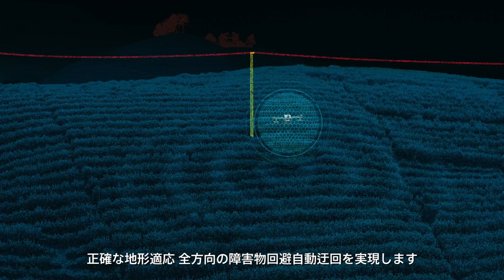DJI AGRAS T30 / T10 紹介映像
使いやすく初心者にも最適な農業ドローン「AGRAS T10」、新しい農業ドローンのフラッグシップ「AGRAS T30」の国内販売が決定。

AGRAS T30
Agras T30は、DJI農業の新しいデジタル・フラッグシップです。30リットルの液剤タンク、最大40kgの粒剤散布装置容量、16個のノズル、最大9メートルの散布幅 を備えたT30は、
空中散布効率を新たな高みに引き上げます。ワンタッチロッキングアーム設計の
カーボンファイバーによるアーム構造は、折りたたんだ状態後での体積を80％まで
削減します。

AGRAS T10
Agras T10は、コンパクトでありながら強力なソリューションです。8リットルタンクと最大6メートルの散布幅 で高効率な散布作業が可能です。頑丈で信頼性の高い折りたたみ式トラス構造でよりコンパクトになり、展開も容易です。日本の一般的な農業環境に適合した新たな農薬散布ドローンとなります。